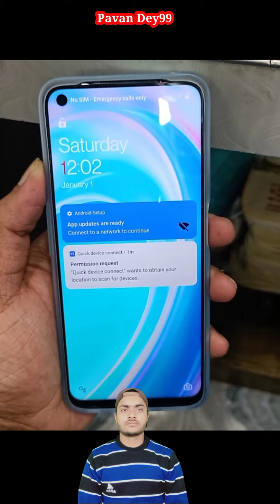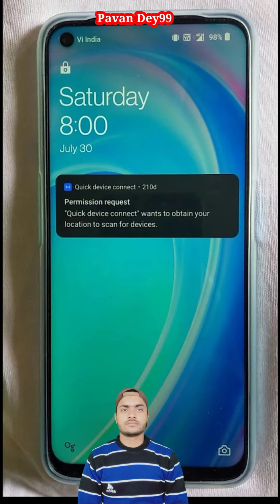OnePlus Nord CE 2 Lite 5G Blue Tide 128 6 GB RAM 🔥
Hi,
i am,
Pavan Rajput,
welcome to our youtube 'channel  Pavan Dey99 ?

About This Video :- OnePlus Nord CE 2 Lite 5G Blue Tide 128 6 GB RAM | 6 GB RAM | 128 GB ROM Rear Camera 64MP Display 6.59 inch Battery 5000 Price.18000 mAh.Ummeed• Hai  Aapko Ye Video Pasand Aayegi. Thank you so much ?